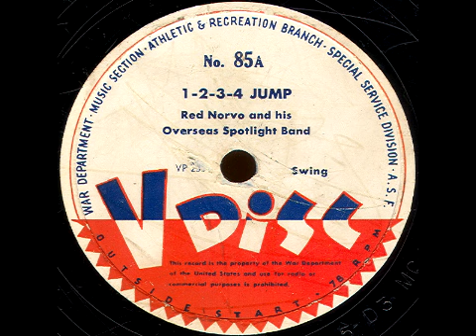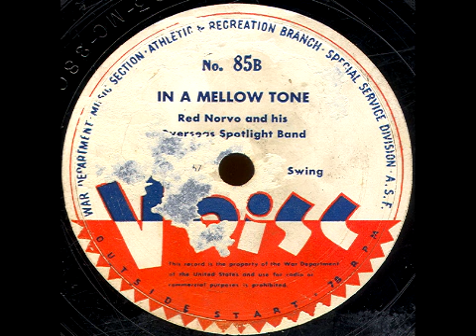V-Disc 85 Red Norvo does the intro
Red Norvo and His Overseas Spotlight Band.  Issued Dec. 1943.